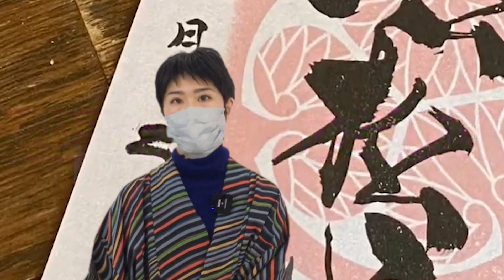Hi everyone, this is Mika from Kaneta Tyuemon!This time, we are announcing you guys a special event.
Hi everyone, this is Mika from Kaneta Tyuemon!
This time, we are announcing you guys a special event.

This coming March 29, we are going to Hamamatsu castle to wear kimono and see the cherry blossoms!
We will take pictures with the castle and cherry blossoms in the background, and after viewing cherry blossoms, we are planning go out for lunch!
It’s sounds so much fun, isn’t it?

If you can’t wear kimono, or you don’t have one, that’s ok, we got one day rental package, includes a kimono and dressing.
Now let me explain a little about our rental service.
There are 3 types of rates, and you can choose your favorite one from wide variety of kimono.
What makes the difference is, depends on the kimono fabric, like synthetic fibers, silk or Japanese traditional Oshima Tsumugi.

This package includes kimono, nagajyuban, obi, obiage and obijime except underwear and Japanese socks, Tabi.

By the way, we have men’s kimono too, so you can ask your partner, friends or family.
That’ will be great!
If you don’ t have any person going with you, don’t hesitate, I’ll be there for you!

Well, we will be posting details of rental service on Youtube, Facebook, Instagram, Line or other social media soon, so check this out!

If you are interested in this event, please come to our shop or call us!
Don’t forget, it’s March 29!
Well let’s wear kimono and viewing cherry blossoms, feel free to experience Japanese culture, let’s have fun with us!
I’m excited seeing you soon! Bye!

Kimono, obi, and accessories for remake are available from the online shop.
More than 1000 items are posted in the "Remake Corner"! !!

Actress Mami Kumagai visited Chuemon

Sanarudai store
4-9-13 Sanarudai, Naka-ku, Hamamatsu City, Shizuoka Prefecture

Even though it is used and remade, it seems that you can still wear it.
Obi and kimono are available from 250 yen + tax.

Maybe an unused item? Something that seems to be in good condition
All of them can be stored within 10,000 yen.

Some people want to wear a kimono, but the kimono dealer is a little scared.
Please come to the store with confidence

BGM uses songs from the following sites